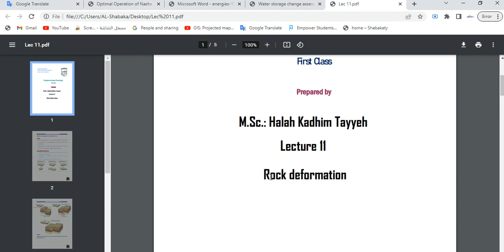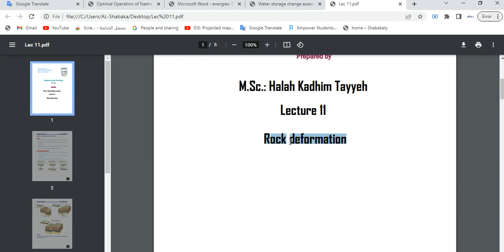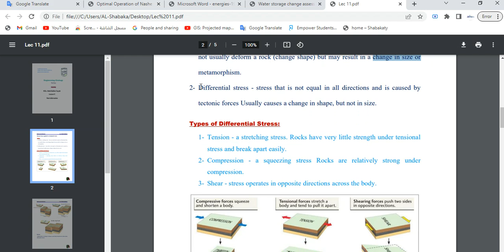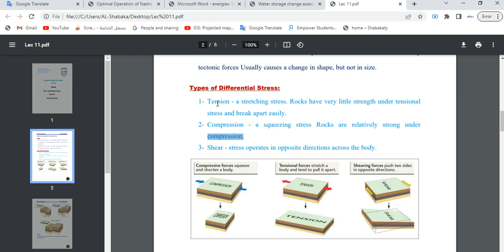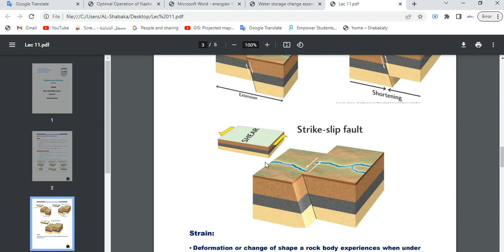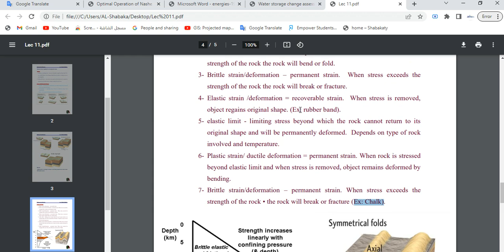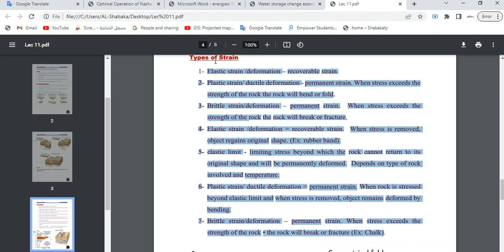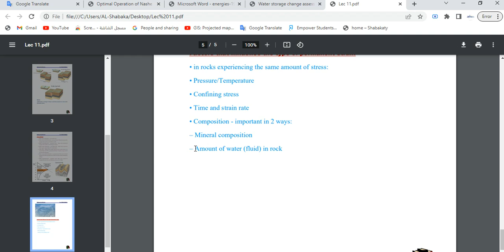Lecture 11 Rock deformation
Lecture 11
Rock deformation